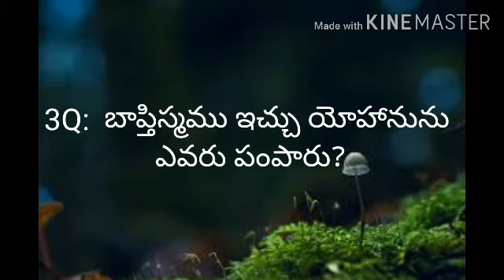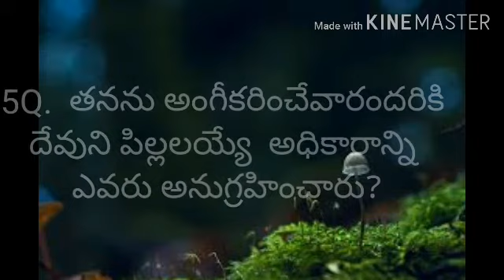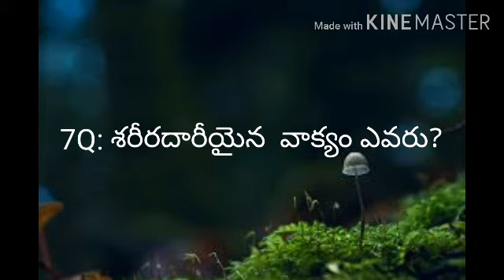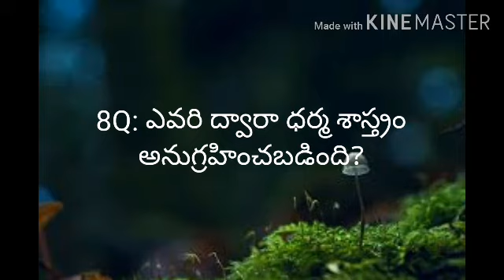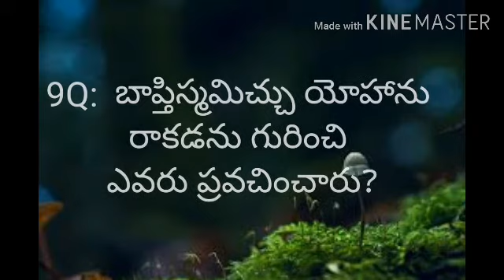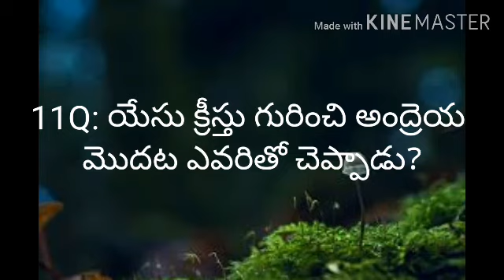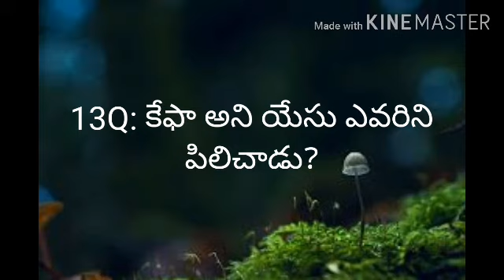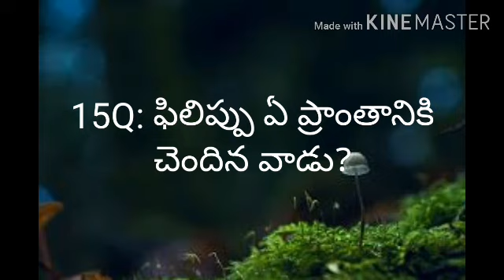Bible Quiz( బైబిల్ క్విజ్ తెలుగులో) యోహాను సువార్త (John) Part-1 ||RSK WORLD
Bible Quiz( బైబిల్ క్విజ్ తెలుగులో)

యోహాను సువార్త (John)

Part-1

||RSK WORLD||